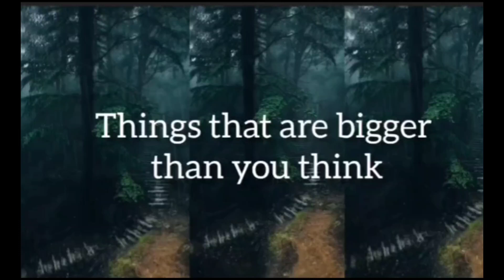Things that are bigger than you think@InfoBase10#viral#trending#youtube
Prepare to be amazed as we uncover things that are way Bigger Than You Think! 🤯 From colossal machines to giant creatures, this video will shock and awe you with mind-blowing visuals. Discover the extraordinary scale of these massive wonders that defy all expectations. Get ready to have your perspective shifted and your mind blown as we explore the incredible items that are so big, they'll leave you speechless. Don't miss out on this epic journey showcasing the immense proportions of objects that make you feel like a tiny speck in the grand scheme of things. Watch now and let the fascination begin! GiantMachine BiggerThanYouThink DiscoverTheUnexpectedGet ready to be mind-blown by the unbelievable truth about things that are way bigger than you think! 🤯🔍 From colossal machines to giant creatures, this video will take you on a jaw-dropping journey through the world of massive marvels. Discover the surprising sizes of ordinary objects and prepare to be awestruck by the sheer scale of nature's wonders. Whether you're a fan of all things big or just love to be amazed, this video is sure to leave you in awe. Don't miss out on this epic exploration of the incredible things that are hiding in plain sight! 🌍🔥 big giant machine.